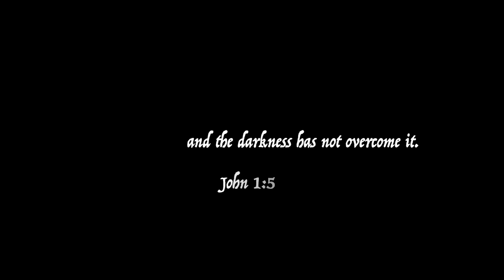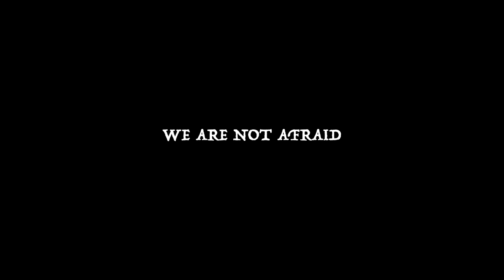Covenant Song (A Caedmon's Call Cover by Chesterton Music)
Hello Friends! Today's video is a something different that I'd like to share with you. It's a re-posting of an earlier song that I recorded a while ago. While that recording was a popular one, I decided to take it down. Although I had the best of intentions, the original video that I made to go with it didn't age well. But, by popular demand I am re-posting this song with a new recording that reflects that time that has passed and a new video that I think more accurately represents who we are in this lightclub. Well, the way our Father likely sees us anyways. And I think that He is proud of what we've done so far.

So here's to much, MUCH more. He has brought us together and shown us that we will never be alone again. Let's see this through. The party at the end is gonna be spectacular.

          -Chesterton

Chesterton Music
2023